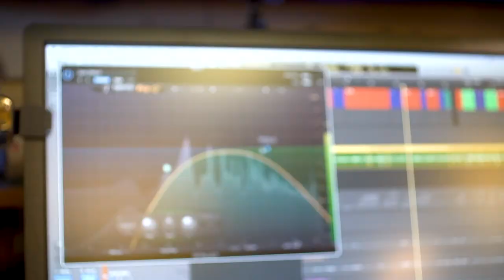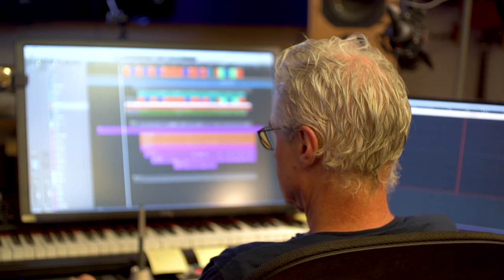Canada In A Day: Behind the Music with Michael Brook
Ontario’s own Michael Brook is a Golden Globe and Grammy nominated composer, producer and recording artist. Hear how he was inspired to compose the score for the film.

June 25th, 2017 – CTV Broadcast. A day in the life of Canadians, filmed by Canadians. Directed by filmmaker Trish Dolman.